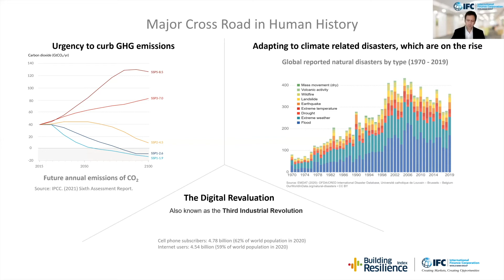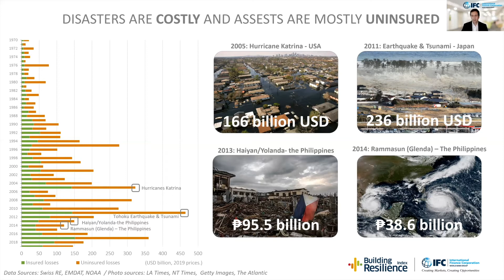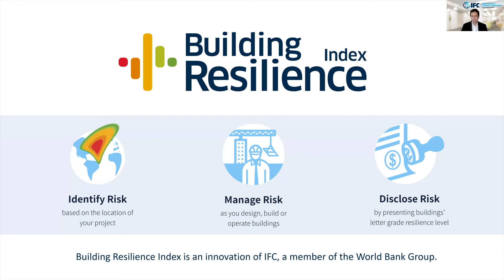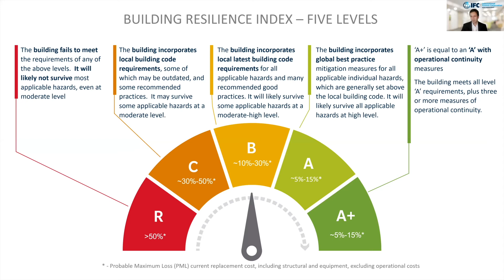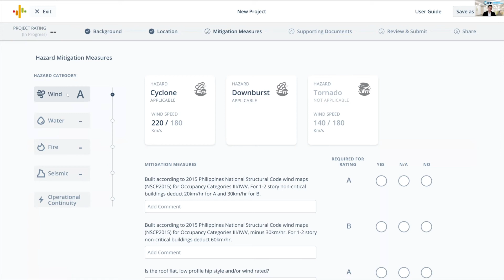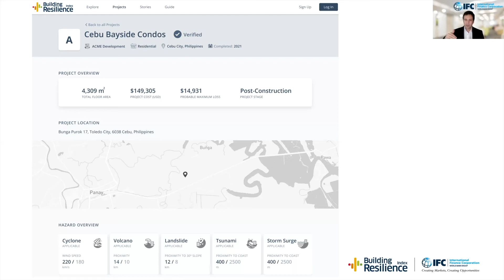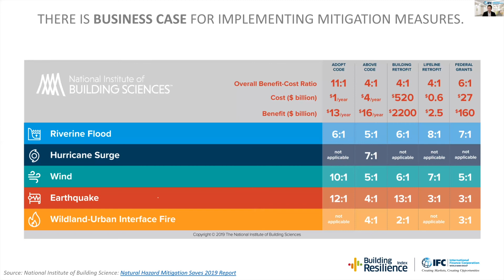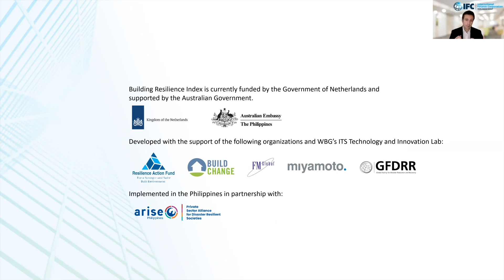[GuruSummit 2021] IFC Keynote: Building resilient and practical solutions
Ommid Saberi discusses building resilient and practical solutions through the IFC’s Building Resilience Index.

Senior Industry Specialist, Green Buildings, International Finance Corporation/World Bank, Ommid speaks about how the International Finance Corporation/World Bank Group’s Building Resilience Index can improving transparency, accessibility, and standards of building and construction around the world.